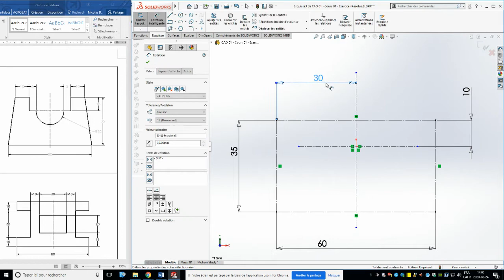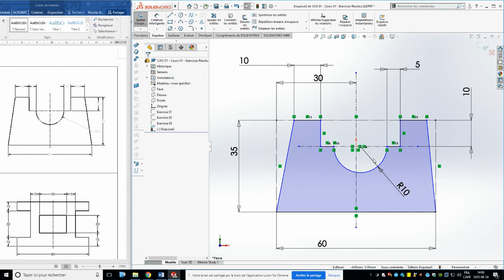CAO 01 Cours 01 EX04 Solidworks